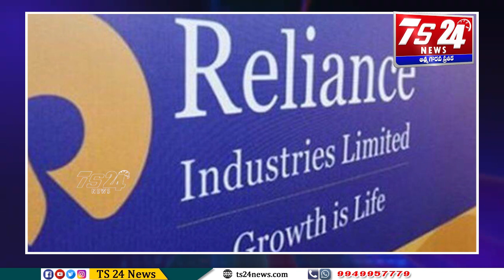రోజుకు రూ.1000 కోట్లు సంపాదిస్తే.. అలా ఏడాదంతా కనకవర్షం కురిస్తే..|TS24 News